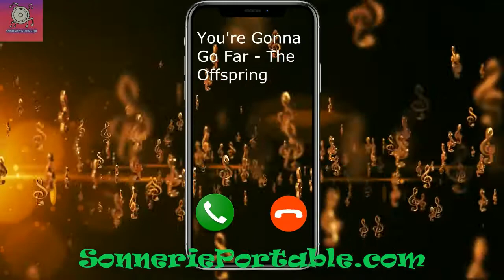Sonnerie You're Gonna Go Far - The Offspring pour téléphone | télécharger sonnerie gratuite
Télécharger la sonnerie You're Gonna Go Far - The Offspring est gratuit et facile, les utilisateurs peuvent télécharger le format Mp3 ou M4R pour votre téléphone.